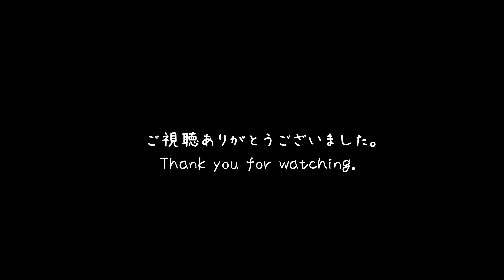【三重県道制覇】【走行動画】三重県道659号 上稲葉羽野線 を PCX160 で走破 (津市内) [2022.12/10]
三重県道659号のツーリングによる走行動画です。起点・終点通りで起点（三重県津市戸稲葉町中山の県道28号　交差点）から終点（三重県津市戸木町西羽野の国道165号　羽野交差点）まで走行します。

やや狭路区間がありますが、田園県道です。終点間際で、片田団地付近を通ります。
ベビースターラーメンなどでおなじみのおやつカンパニー（おやつタウン）があります。
旧奈良街道に一部沿っているようです

接続する制覇済み三重県道一覧
00:00 オープニング・制覇県道情報
00:26 国道163号・津市からスタート
　国道163号：
00:35 県道28号：
07:43 国道165号：

上記のGoogle MyMap は、三重県が提供している管理する道路管内図（令和4年4月版）と、道路に関する統計（令和4年4月版）の資料を参考にして作成しております。
* 三重県の管理する道路管内図（各建設事務所が管理する道路管内図 ）
*道路に関する統計（令和4年4月1日現在　「路線認定調書」より）

PCX160（2021年モデル）
Sonyアクションカム FDR-X3000撮影